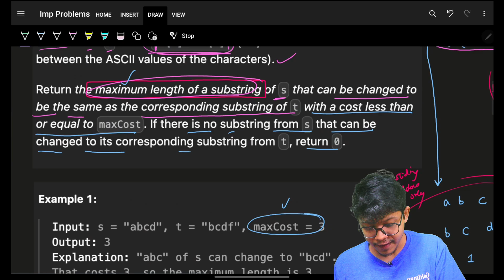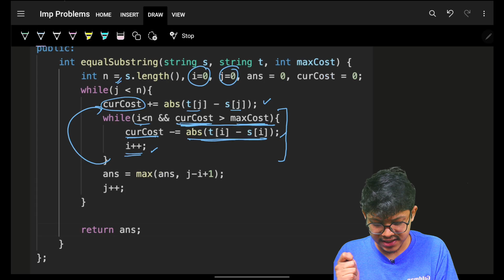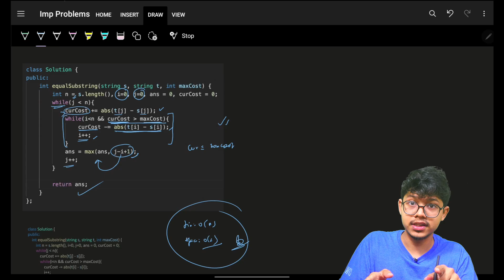1208. Get Equal Substrings Within Budget | 4 approaches | Sliding Window | Binary Search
In this video, I'll talk about how to solve Leetcode 1208. Get Equal Substrings Within Budget | 4 approaches | Sliding Window | Arrays

About Me:
I am Aryan Mittal - A Software Engineer in Goldman Sachs, Speaker, Creator & Educator. During my free time, I create programming education content on this channel & also how to use that to grow :)